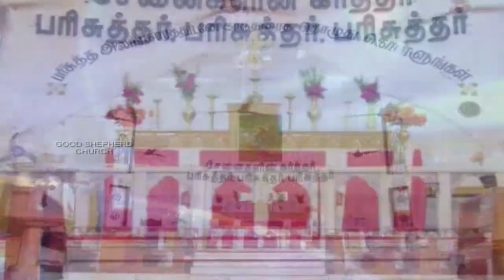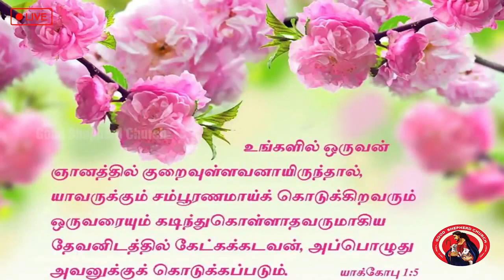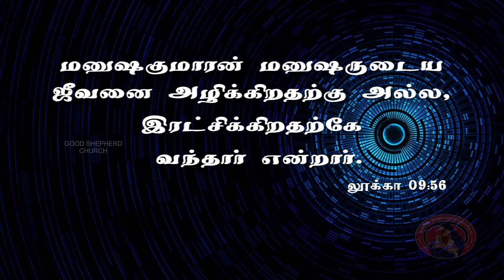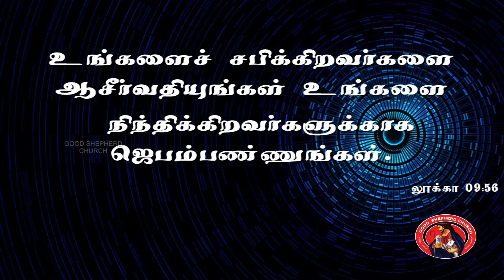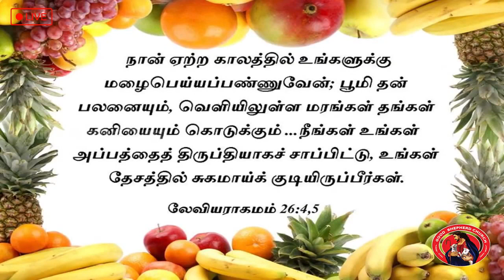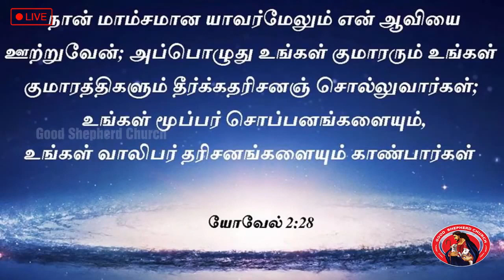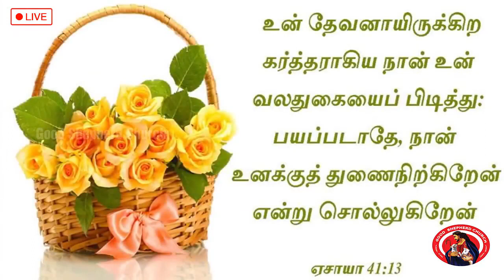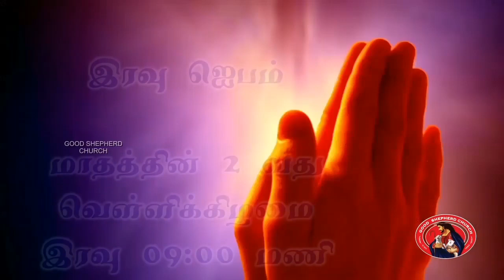நல் மேய்ப்பரின் குரல் - (07.06.2020) - Nal Meiparain Kural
Nal Meipan Kural